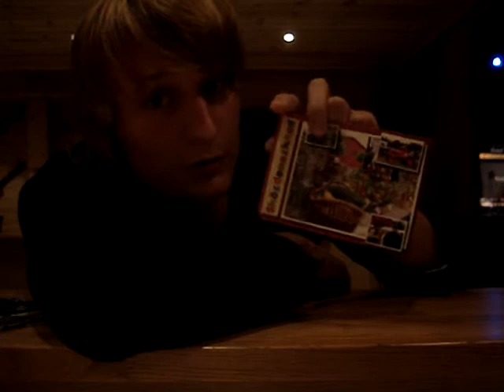Kristian introducing our new single!